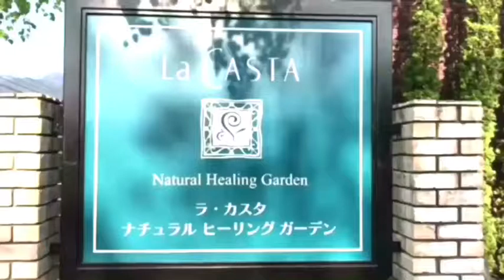5月 爽やかな新緑（ショートver）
2017年5月3日 撮影（60秒）